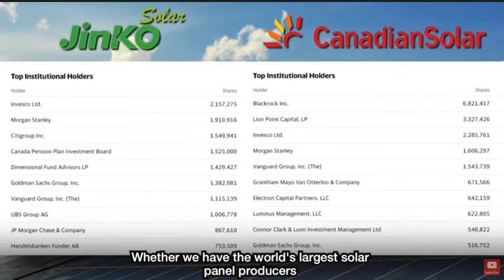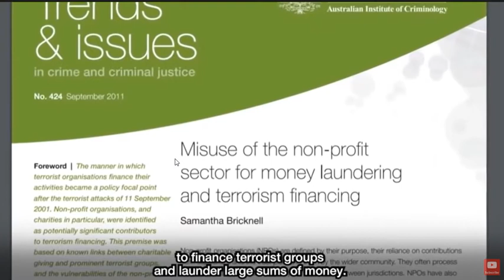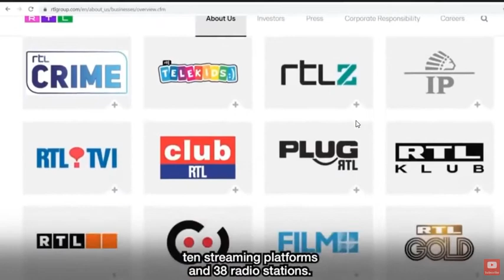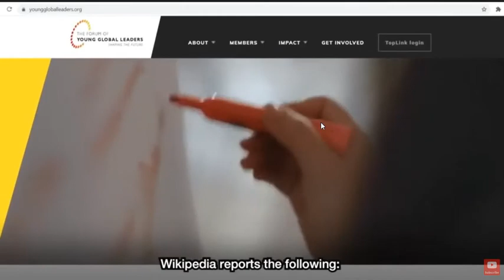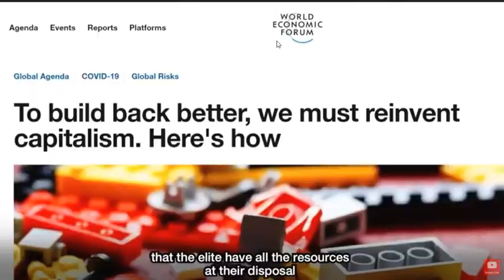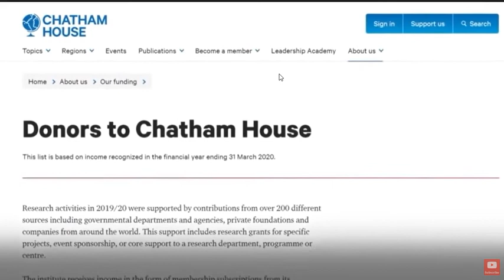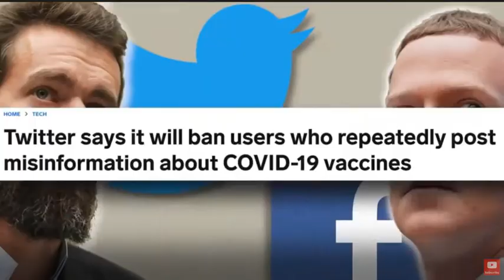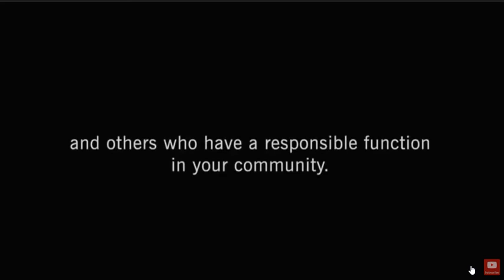ДВЕ КОМПАНИИ, которые управляют миром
Они управляют не только финансовыми, но и информационными потоками во всем мире. Вот почему все СМИ во всем мире говорят одно и то же.